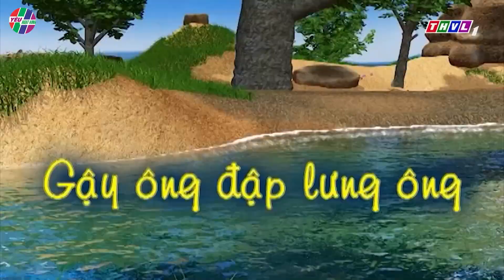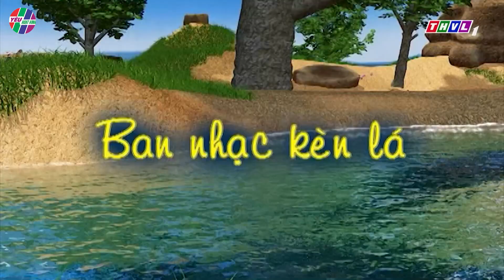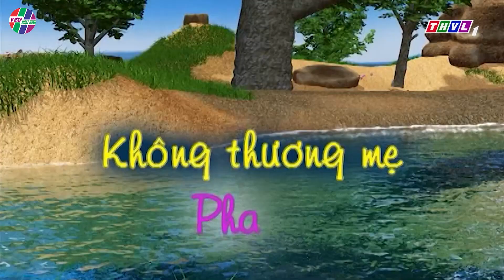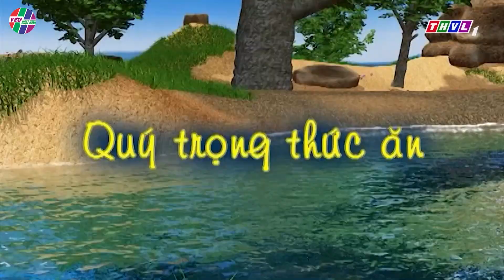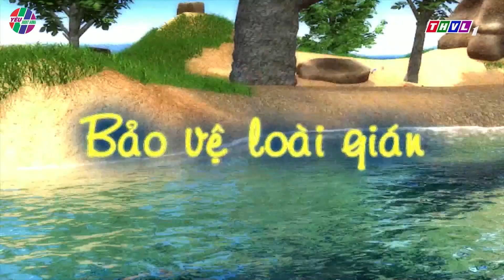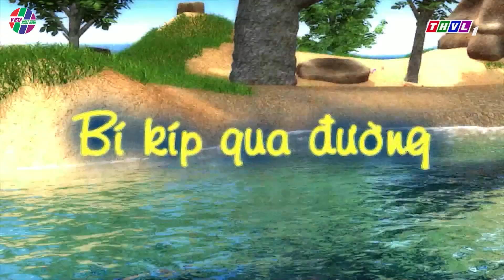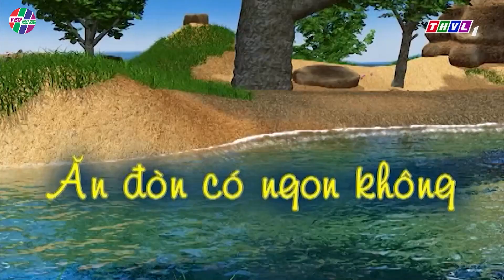CHUYỆN CỦA ĐỐM - ĐỐM RỦ BA MẸ ĂN HỦ TIẾU NAM VANG 🔴 KỸ NĂNG SỐNG ▶️Phim Chuyện Của ĐỐM Mới Nhất 2023